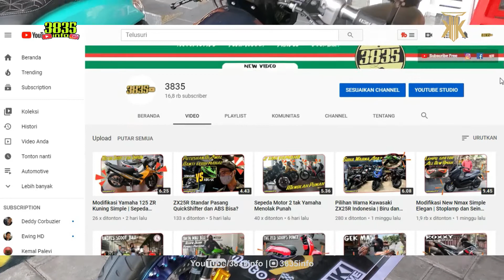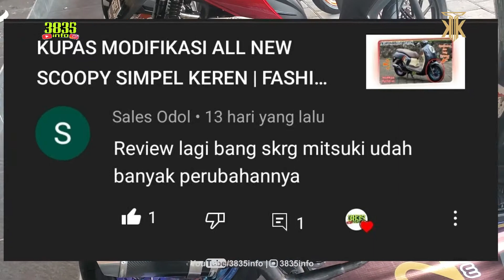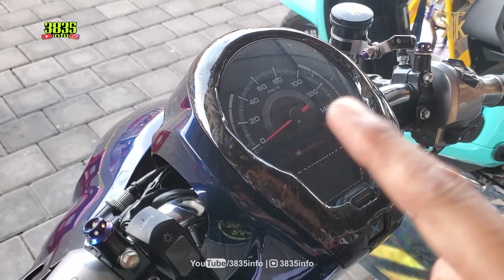MITSUKI 2.0 ⭐ ALL NEW SCOOPY MODIFIKASI KEREN REPAINT BIRU BERKELAS | 3835info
Pada kesempatan kali ini aku mau upgrade modifikasi All New Scoopy tahun 2021 Keren Warna Biru Berkelas

Modif New Scoopy ini sudah total, sebelumnya masih dengan warna standar kini sudah di repaint

Repaint all new Scoopy warna biru serta penambahan cutting stiker warna gold membuat kesan makin keren.

All New Scoopy Carbon Forget di beberapa sisi, dimana aura mewah makin kental

Kaki kaki All New Scoopy gembot, dimana suspensi depan pakai after matket yang sudah ada tabung dan bagian belakang pakai suspensi dengan tabung bawah.

Apa saja peningkatan All New Scopy yang berbana Mitsuki? simak detailnya di tayangan, selamat menyaksikan